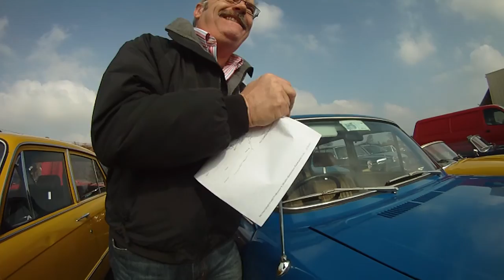TCOC members Tom, Leslie and Brendan's SHORT WAVE antenna